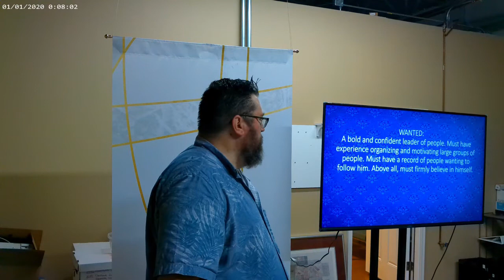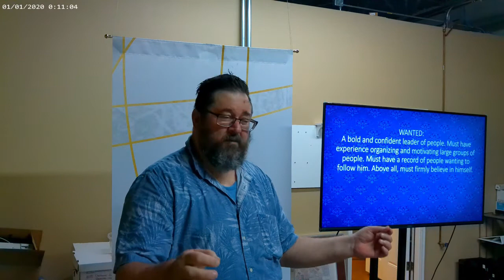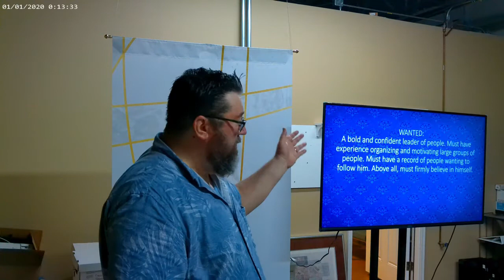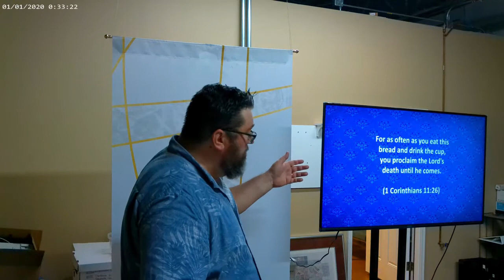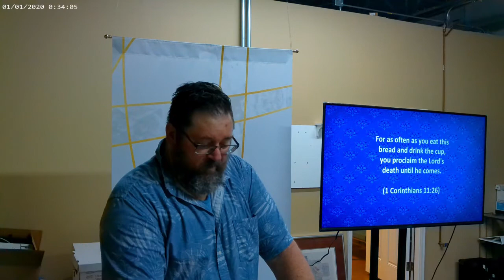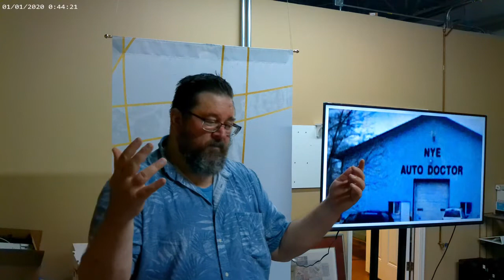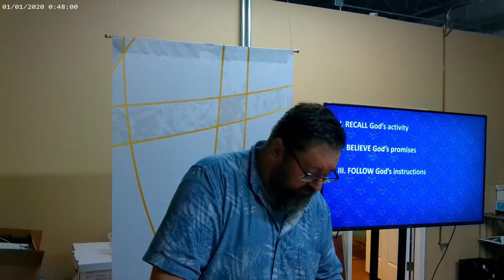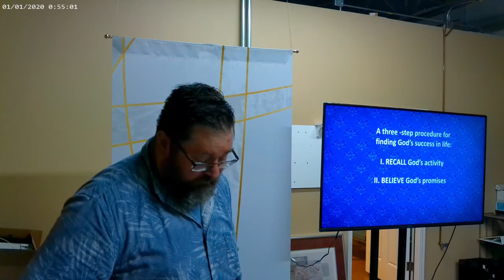(Exodus 6:1-13) Success Comes from the Lord - Dr. Mark Drinnenberg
If it were up to man to hire someone to lead two-and-a-half-million Israelites out of Egypt and to the Promised Land, there might ensue a search for someone like a military general. But God's choice for that job was a man who had previously fled for his life from Egypt and had spent the next 40 years herding sheep out in the sticks. God has a different idea of success than we do. This message offers a three-step procedure for finding God's success in life.